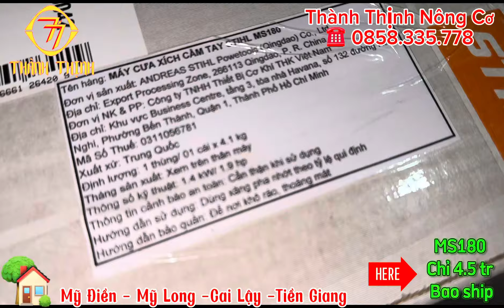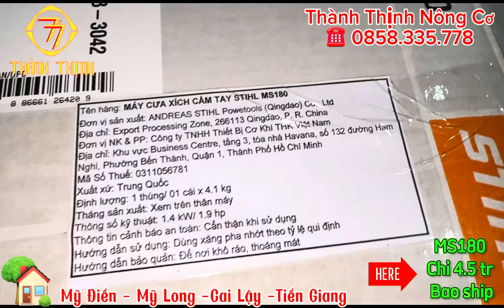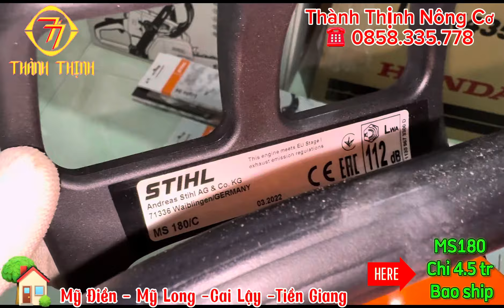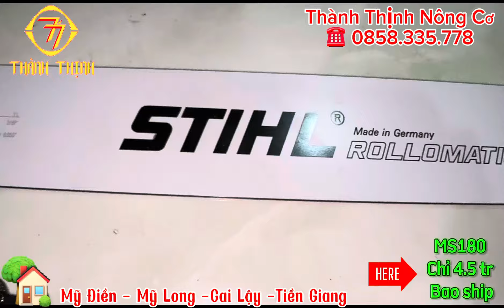Cưa stihl ms180 chính hãng giá cực tốt bao ship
Ms180 giá 4.5 tr bao ship